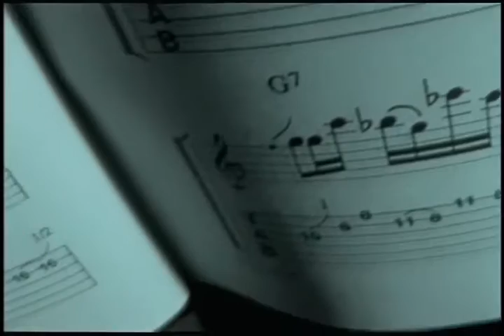Jay chou 2022(81)